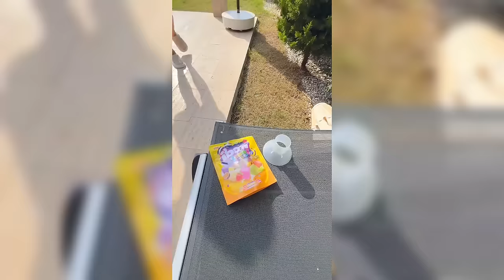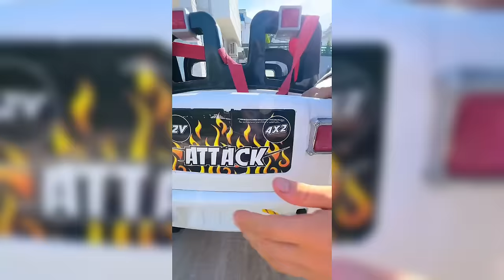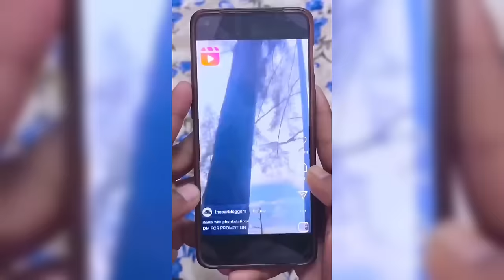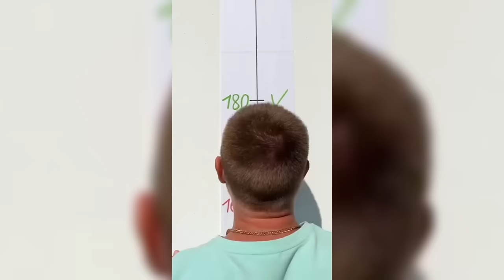Marta and Rustam's FUNNIEST Shorts | YT Shorts Compilation #3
We are MARTA & RUSTAM also known as Khamitovy.

The FUNNIEST Marta and Rustam Shorts | YT Shorts Compilation